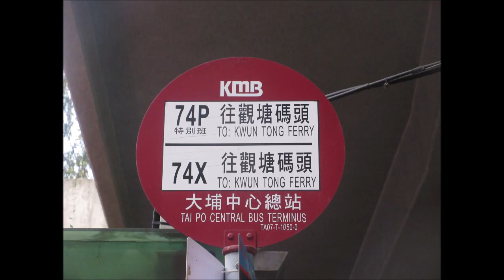KMB S V6X81 XG5809@74X 九龍灣站 － 觀塘碼頭